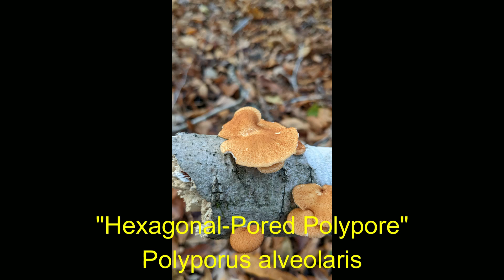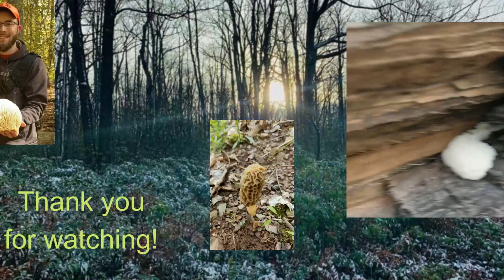Mushroom Hunting Adventures #2